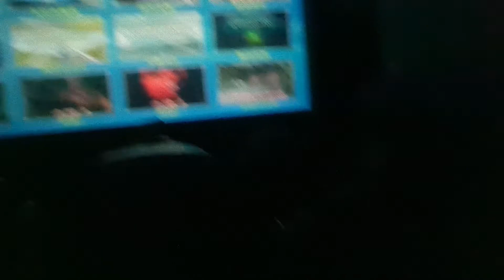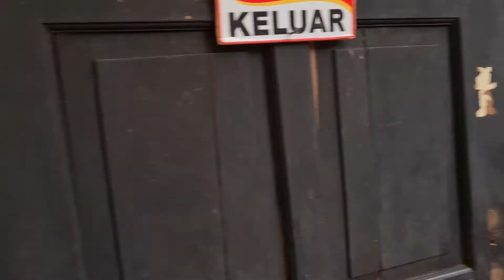5D Theater Rita Park Tegal. Seperti Bioskop XXI Premium Lounge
Rita Park Tegal merupakan sebuah tempat wisata yang memiliki berbagai macam wahana rekreasi yang berada di Kota Tegal, Jawa Tengah. Taman wisata ini didirikan di lahan kurang lebih seluas 2,5 Ha dan diresmikan pada bulam Maret tahun 2013 lalu, namun sampai sekarang Rita Park Tegal ini malah semakin ramai dan hits. Selain menyuguhkan wahana permainan serta fasilitas yang lengkap, Rita Park Tegal juga menjadi kawasan taman bermain paling luas yang berada di Jawa Tengah. Harga Tiket Masuk Rita Park Tegal juga terbilang cukup murah dan tentunya terjangkau untuk wisata sekelas Rita Park ini. Di samping harga tiket masuknya yang terbilang cukup murah, lokasi Rita Park ini berada di jalur Pantura dan juga berdampingan dengan salah satu pusat perbelanjaan Rita Super Mall tentunya merupakan lokasi yang sangat strategis. Maka tidak heran lagi jika tempat wisata yang satu ini selalu ramai oleh pengunjung.

Tempat Wisata Rita Park ini berada di Kota Tegal Provinsi Jawa Tengah yang lebih tepatnya berada di Jl. Kolonel Sugiono No.155, Pesurungan Kidul, Kec. Tegal Bar, Kota Tegal, Jawa Tengah. Lokasinya yang berada di jalur Pantura dan juga berdampingan dengan salah satu pusat perbelanjaan Rita Super Mall tentunya akan mempermudahkan wisatawan untuk menjangkau tempat wisata ini. Selama masa PPKM Jam Buka dari tempat wisata Rita Park Tegal ini mulai pukul 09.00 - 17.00 WIB

Tiket Masuk Rita Park Rp 25.000 + Deposit Kartu Rp 10.000 (Jika tidak digunakan akan dikembalikan bersamaan dengan pengambilan kartu)
Tiket Wahana Permainan Rp 10.000 sampai Rp 25.000
Tiket Terusan Weekday Rp 80.000 (Sudah termasuk semua wahana)
Tiket Terusan Weekend Rp 100.000 (Sudah termasuk semua wahana)